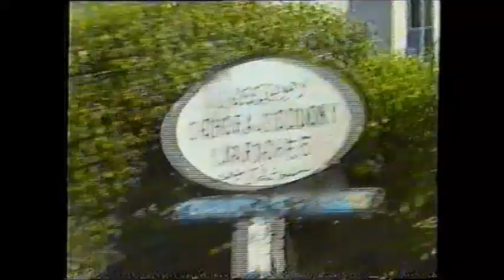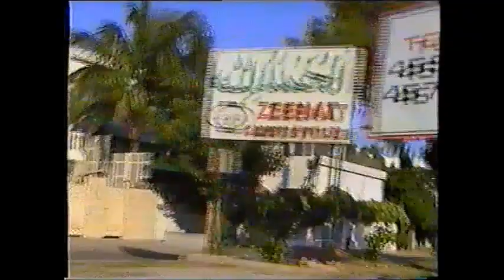Karachi 1997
Old video Karachi